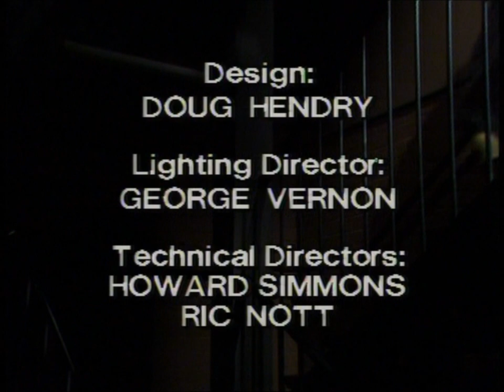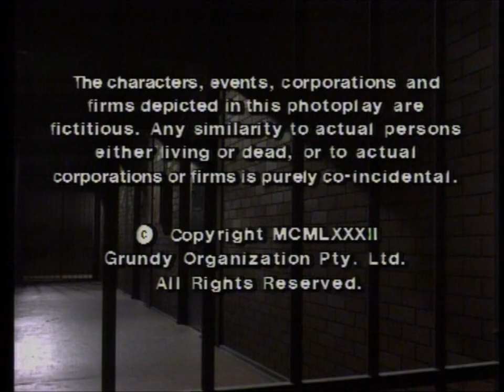Lynne Hamilton - On the Inside (Theme from Prisoner: Cell Block H)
The end credits to Episode 287. All rights to their owners.